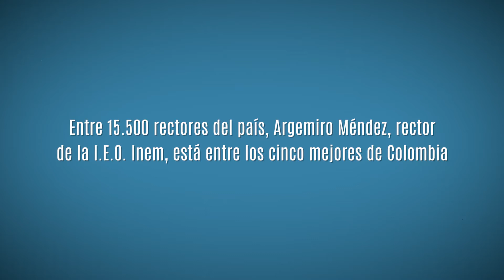Experiencia Significativa Inem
Argemiro Méndez, rector de la Institución Educativa Oficial de Cali -Inem Jorge Isaacs- es uno de los cinco mejores rectores de Colombia, entre 15.000 participantes en el Premio Compartir al Maestro.